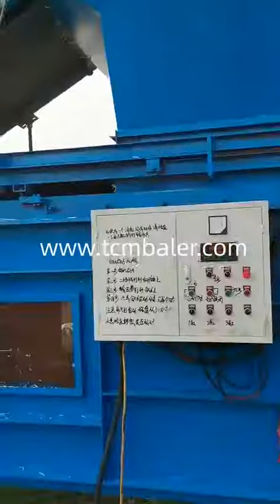Mini square hay baler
TCM BALER Details of Mini square hay baler, Mini square straw baler, Miniature square hay baler,

TCMBALER is a professional Mini square hay baler manufacturer and supplier in China for more than 20 years, and we can offer Mini square hay baler for sale with a cheap wholsale factory price for our customers without any agent or dealers if you wanner buy our Mini square hay baler.